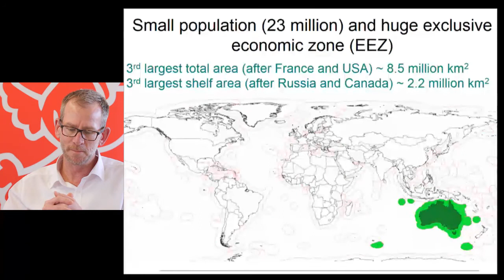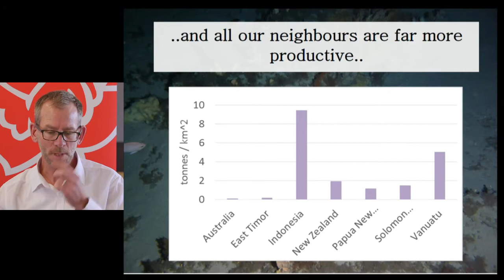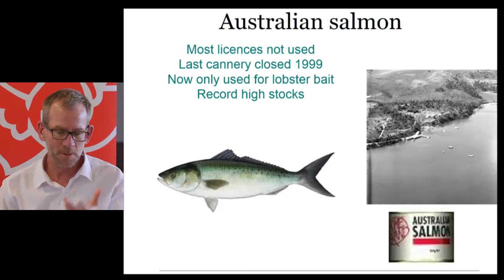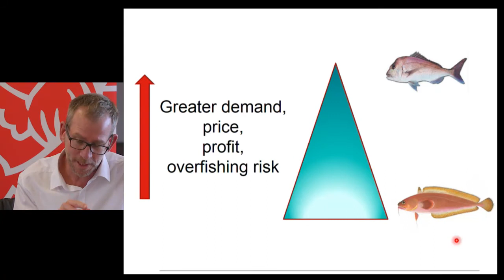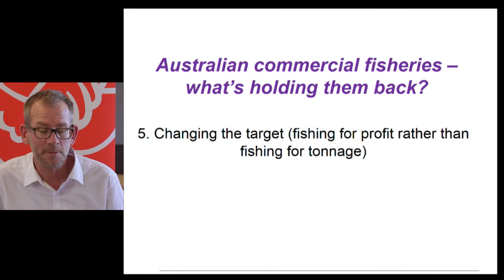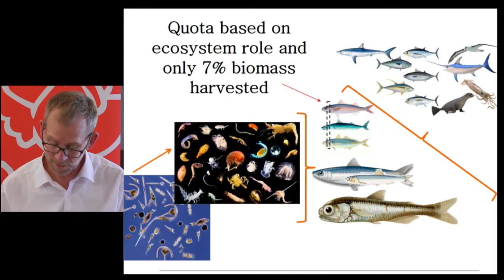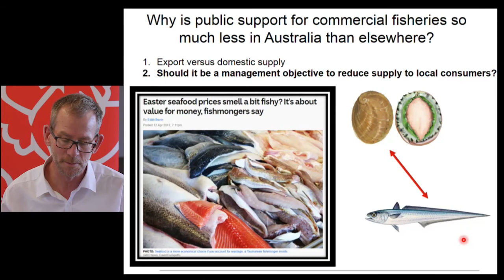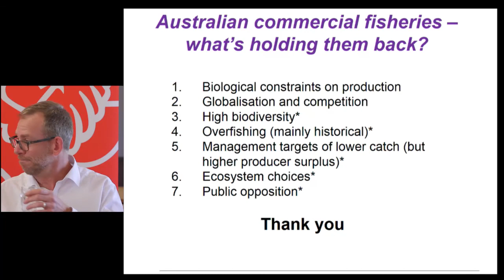Australian Commercial Fisheries – what’s holding them back?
Presented by Professor Caleb Gardner

Australia has one of the largest exclusive economic zones (EEZs) yet produces very little seafood commercially and relies mainly on imported seafood for domestic consumption. Management is generally of high standard, at least in terms of preventing recruitment overfishing, so what’s holding back production?

There are some ecological factors involved but political and economic barriers are a greater influence on production.

Speaker Profile

Professor Caleb Gardner is a Fisheries Scientist and Acting Director of Sustainable Marine Research.

His research is mainly on high value invertebrate fisheries such as southern rock lobster and abalone. He has qualifications in both economics and biology, which interact in his research on commercial fisheries.
His research on wild fisheries species generally have the objective of ensuring sustainable production and community benefit from Australia's fisheries. This has included the increased use of bioeconomic models in coastal fisheries for setting catches and assessing other regulations.

Caleb first studied science at Adelaide University and then worked in human pathology in the UK and Sydney.  He then moved to Tasmania to study aquaculture, eventually moving onto wild fisheries research.

In 2010 he completed undergraduate studies and then a masters by research in economics in response to the need to consider economic approaches in harvest strategies.

He has worked in a range of positions at the University of Tasmania including as the program leader for fisheries and currently as Director of the 'SMRCA', which is the partnership agreement between the Tasmanian Government and the University for research services.